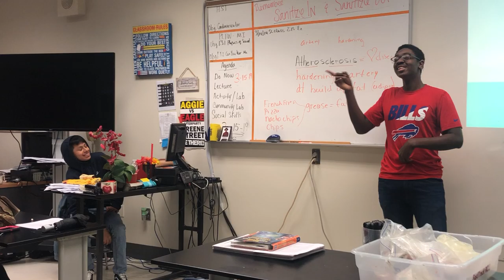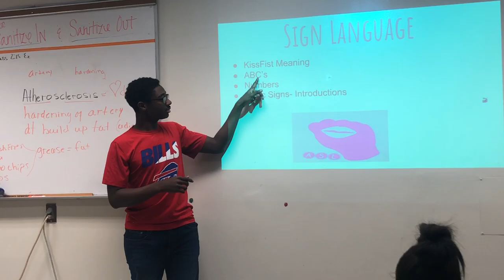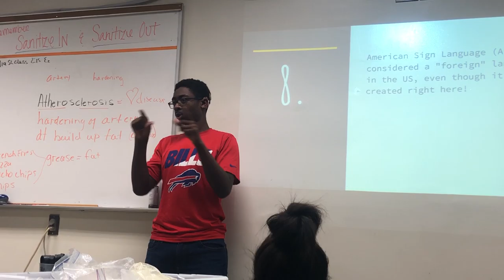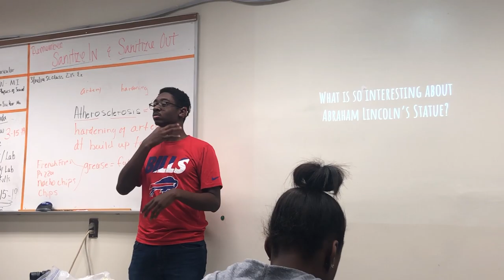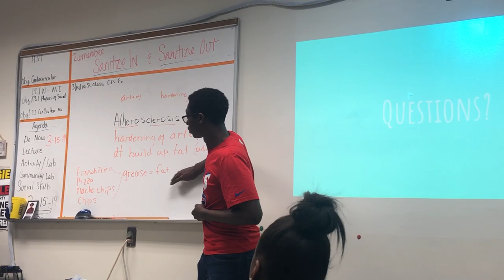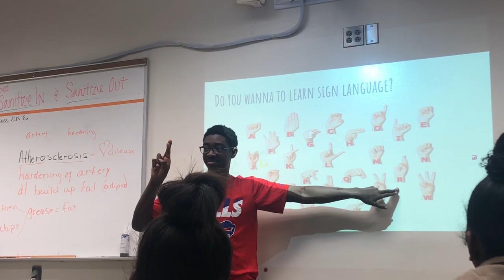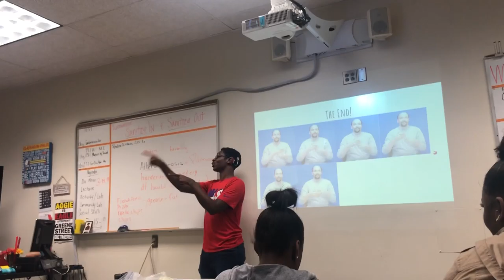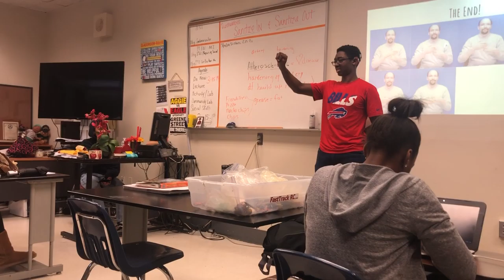Chris Martin GP Project